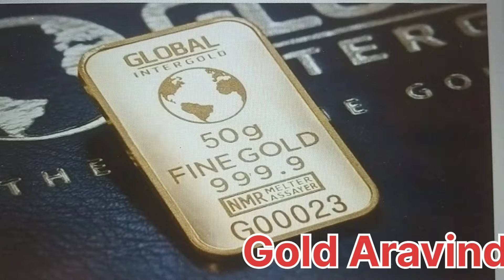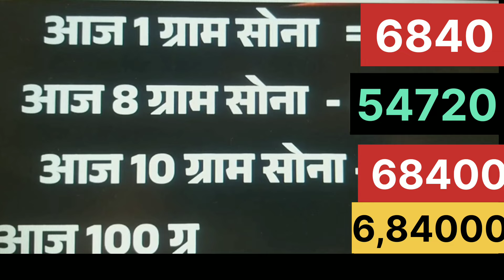सोना चाँदी हुआ धङाम। INDIA GOLD |goldrate |goldprice |silverprice |aaj ka sone ka bhav |jaipur gold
Thanku 👌goldgalsari
‎@GoldAravind @GoldAravind 👸🤗 all types jewelry design handmade gold or silver jewelry collection available

# unique_jewellery
# unique_design

सोने_के_आभूषण
# gold_ornaments
rajasthani _jewellery
# silver_gents_kada
@सोने_के_हार